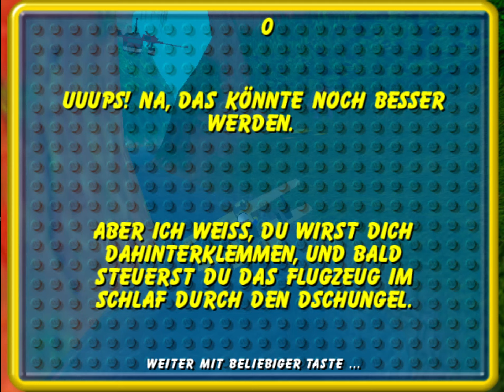Das Kindheitstrauma - Lego Island 2 #05 [Deutsch | German]